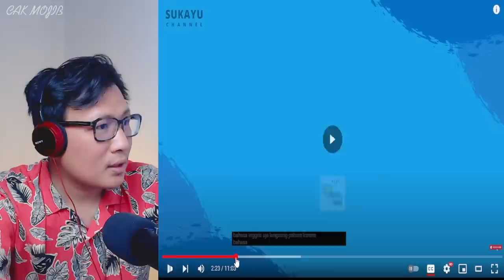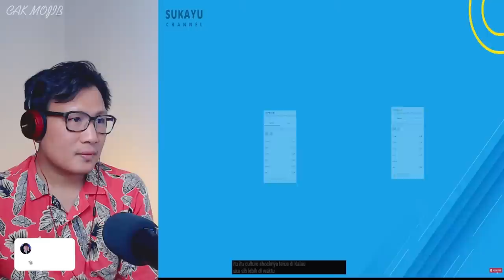💥WOOW‼️KE INDAHAN MALAYSIA DAN KEBAIKAN ORANG MALAYSIA BUAT ORANG INDONESIA NAK BALIK LAGI⁉️🇮🇩❤️🇲🇾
GAES BANTU SUPPORT CHANNEL KITA :

+ @CAKMOJIB TV
+ @KEBUN CAKMOJIB